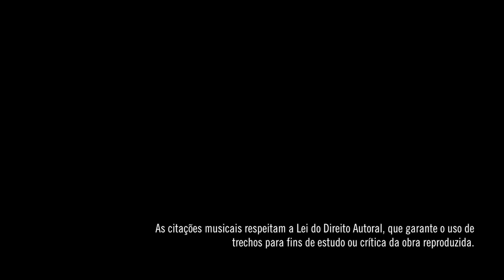Por que João Gilberto é João Gilberto: Palavra e Música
Arthur Nestrovski, diretor artístico da Orquestra Sinfônica do Estado de São Paulo, comenta legado do inventor da bossa nova.